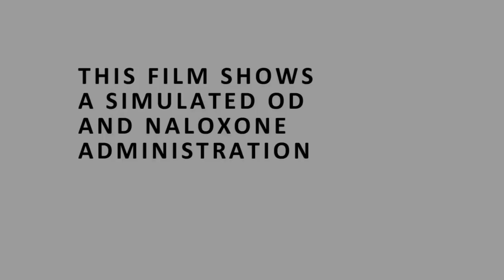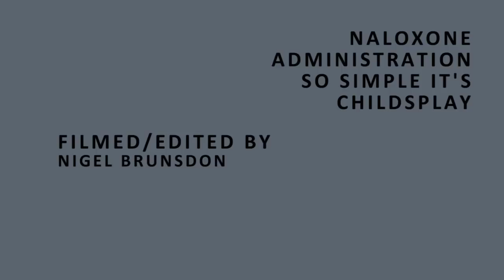About the naloxone 'Child's play' film, includes outtakes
A year ago I posted a film of my daughter (who was then 9) giving her teddybear naloxone.
This year I presented about this film at the Hot Topics conference, as part of that presentation I recorded a short interview with Emily and put this with some outtakes. This film contains both the original Naloxone film and this interview, along with some introduction from me.